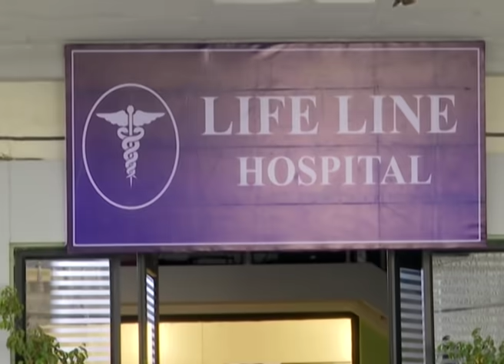Internet Wala Love: Jay Ki Hui Hospital Se Ghar Wapsi